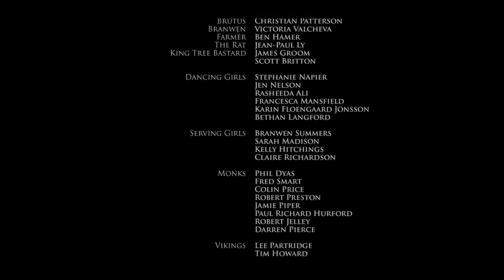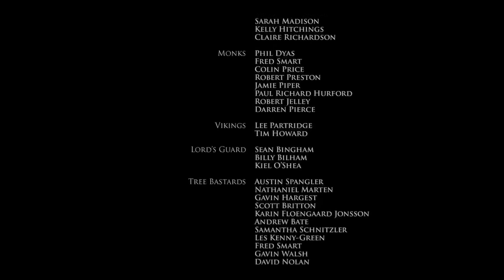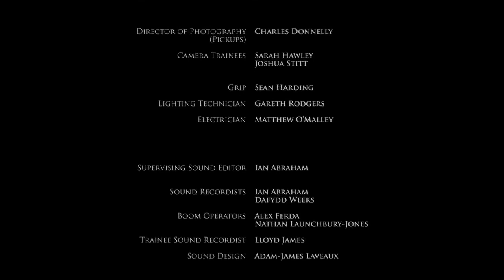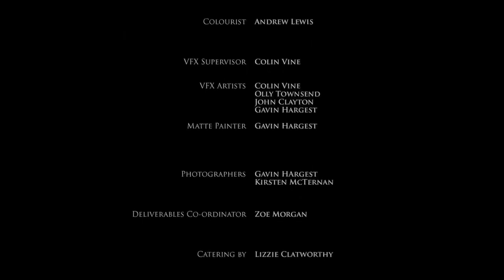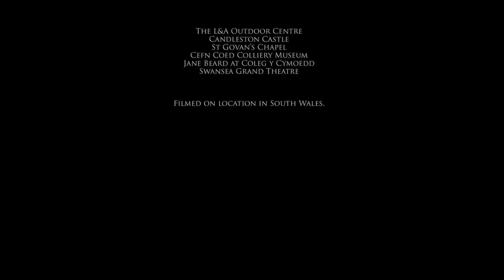new Hollywood viking full movie dubbed hindi#adventure#horror dubbed hindi#action movies